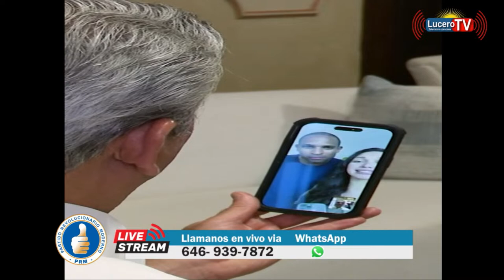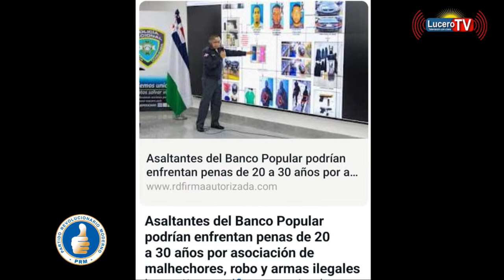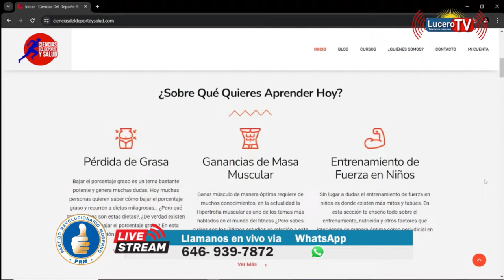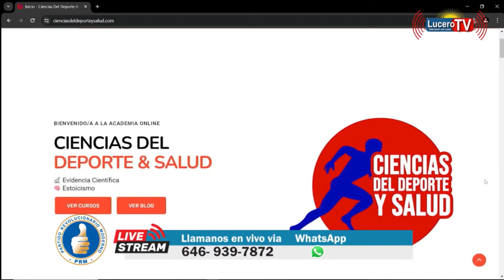PROGRAMA EL CAMBIO SIGUE 19 DE JUNIO 2024